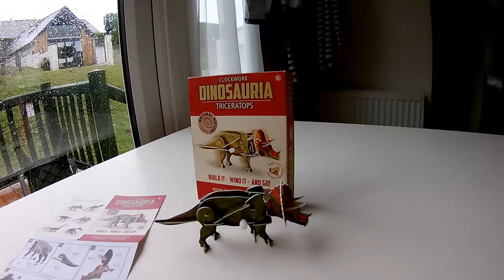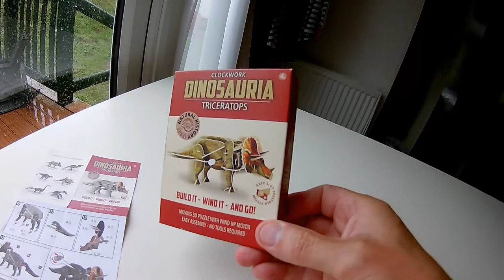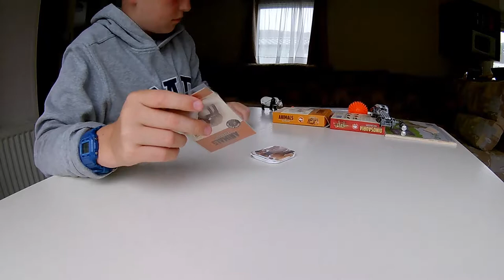Moving 3D Puzzle Elephant & Triceratops plastic wind up kit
Moving 3D Puzzle Elephant & Triceratops plastic wind up kit. Real time build with no music.

Clockwork Animals - Elephant
Zoological Series
Clockwork Dinosaria - Triceratops
Natural History Series
Easy slot together system
Build it - wind it - and go
Moving 3D Puzzle with wind up motor
Easy assembly - no tools required
Trans Pacific Ltd
Code 46798 Batch 398268 (Dinosauria Batch 363447)
Available in a range of 6 wind-up designs
Giant Panda, Elephant, Giraffe, Lion, Rhinoceros, Tiger
Spinosaurus,stegosaurus,Diplodocus,Pterosaur,Triceratops,Tyrannosaurus Rex